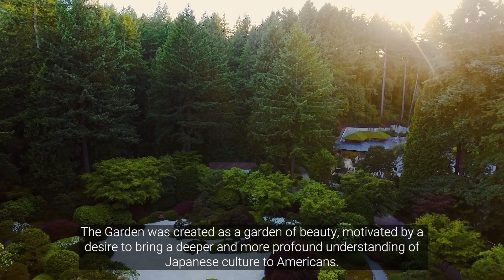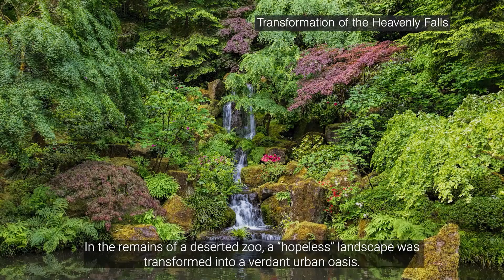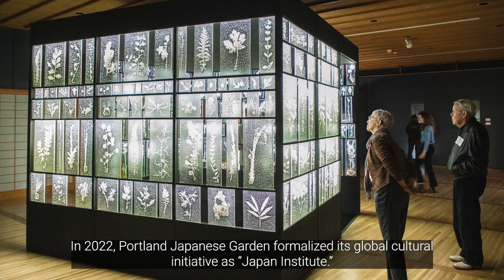60 Years of Inspiring Harmony & Peace (Japanese language)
Learn about Portland Japanese Garden and Japan Institute.

In 2023, Portland Japanese Garden is celebrating its 60th anniversary. In 1963, the organization was founded when Portland civic leaders banded together to build a Japanese garden on the site of an abandoned old zoo in Washington Park. These individuals wanted to provide the citizens of Portland with a garden of great beauty and serenity and forge a healing connection to Japan on the heels of World War II. Now, Portland Japanese Garden is known globally as the most beautiful and authentic Japanese garden outside of Japan and among the foremost Japanese cultural organization in the world.

Narrated by Miki Ebara, Journalist, former Editor-in-Chief, NHK World News